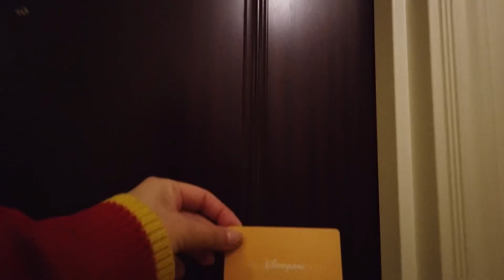【ディズニーランドホテル】コンシェルジュタレットルーム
ディズニーランドホテル🏰✨✨

コンシェルジュタレットルームに泊まってきました💛

いつもご視聴くださってる皆様に感謝ですm(._.)m
これからも miru chokoチャンネルをよろしくお願い致します♡